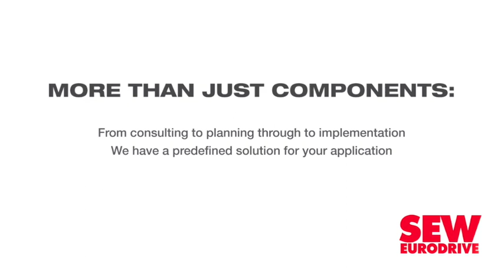Equites on track to meet full-year DPS guidance, progressing portfolio optimisation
Specialist logistics real estate investment trust Equites Property Fund achieved distributions a share of 65.37c for the half-year to August 31, in line with market guidance, and is on track to meet full-year guidance.